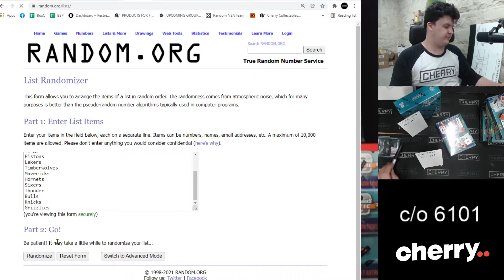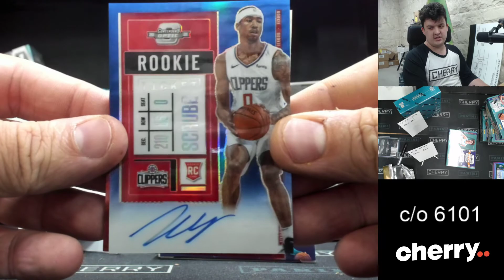0-21 Contenders Optic 1-Box Break #6101 - Tiered Random Team - Dec 21 (5pm)